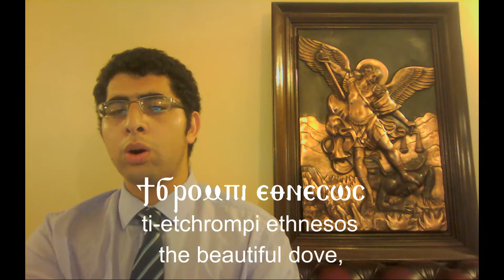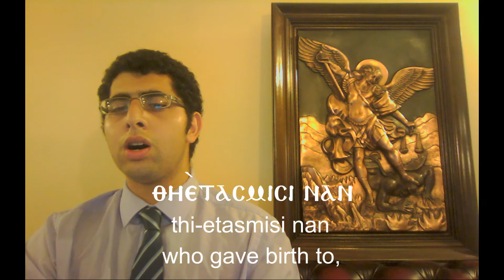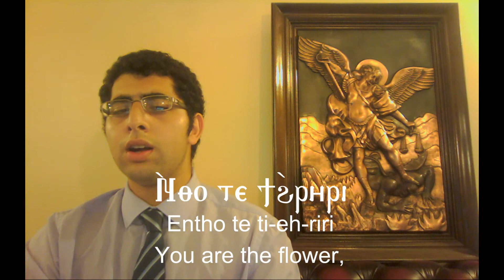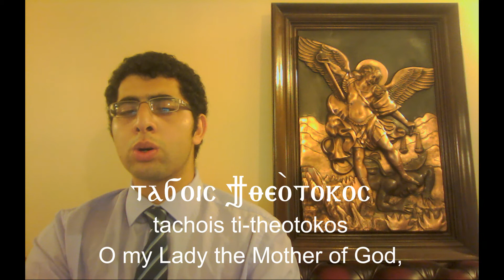[Coptic Hymns] Ⲭⲉⲣⲉ ⲛⲉ Ⲙⲁⲣⲓⲁ - Shere Ne Maria - 7th Part of the Sunday Theotokia - Midnight Praises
Shere Ne Maria, a Coptic hymn.